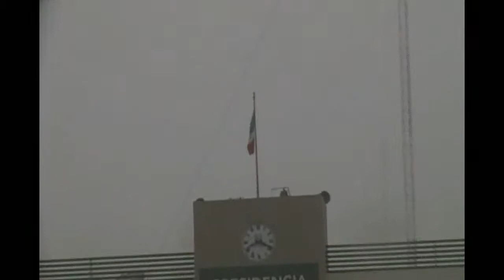Bandera que inspira la unidad, el respeto y la paz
Símbolo patrio bajo el cual los gobiernos de Egidio Torre Y Humberto Flores entregan lo mejor de sus administraciones para llevar benéficos a quien más necesita y sentar bases solidas de progreso